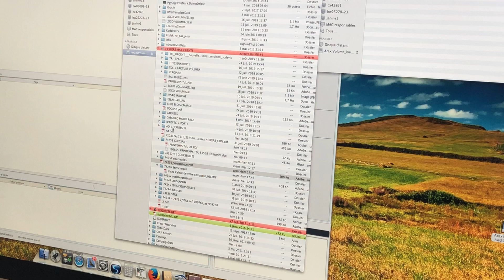Pre Press 3